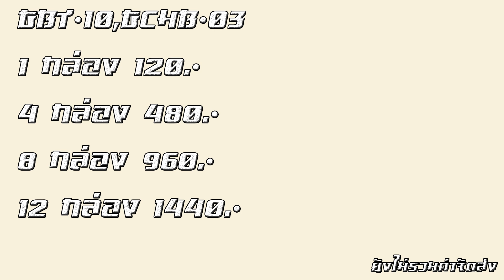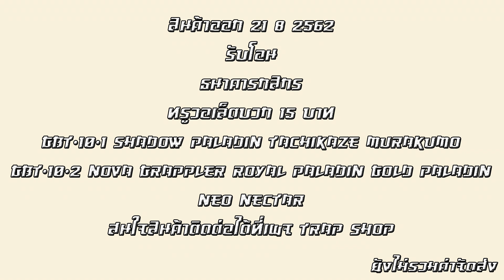TRAP Shop ประชาสัมพันธ์ จำหน่าย GBT-10 / GCHB-03